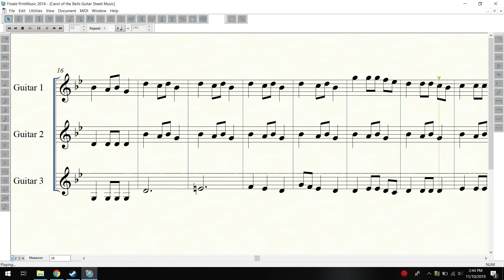Carol of the Bells Guitar Trio - Sheet Music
I legitimately don't remember if I found this somewhere online and made it into a guitar trio or if I basically stole this arrangement from guitar class. If I did steal it, my bad